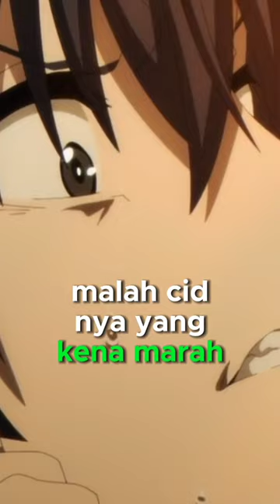CLAIRE AJAK MARY JADI PENGUNTIT !!